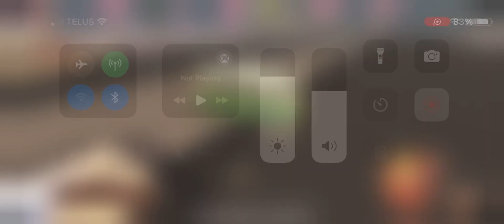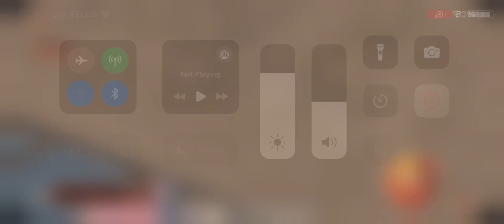Car crash on the presidential highway all POVS